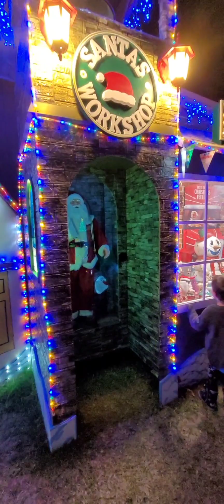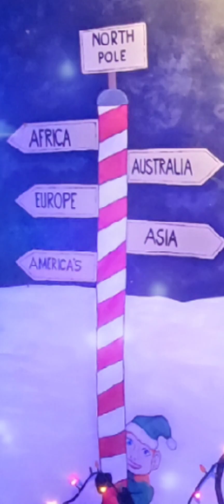Christmas walk 🎄 part 1